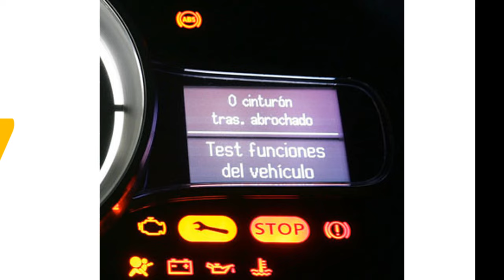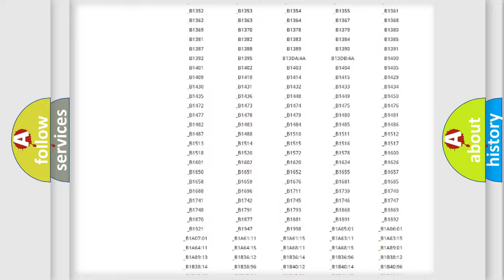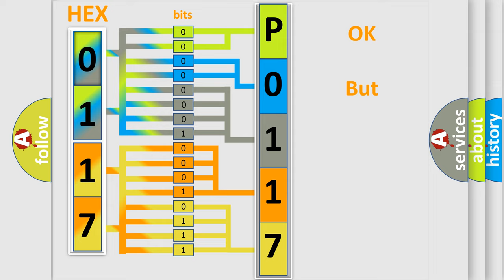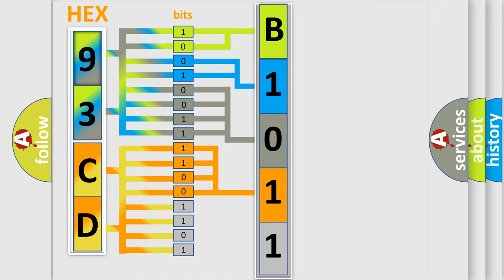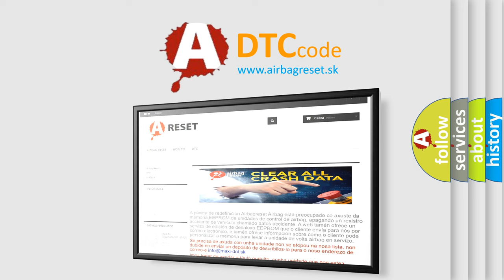DTC Saab P0117 Short Explanation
Contents:
0:21 Basic DTC analysis according to OBD2 protocol standard.
1:48 Insight into programming
2:58 A diagnostically understandable description of the Diagnostic Trouble Code
3:05 Basic error definition

Make:
Saab
Code:
P0117
Definition:
Lost Communication with 4WD Control ECU
Description:
There is no communication from the 4WD control ECU.
Cause:
 Power source circuit of 4WD control ECU 4WD control ECU 4WD control ECU branch wire or connector